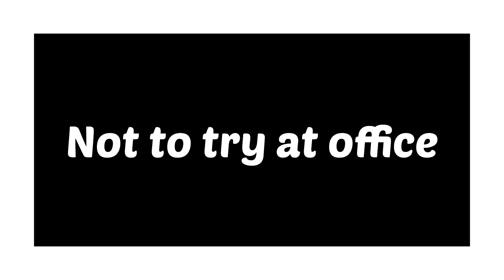Midnight Secrets: Curry Cooking & Kitchen Painting Vlog - A Fun Night In!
Hey my RAY Fam, How you guys doin:) Hope you are enjoying the sweet little and simple life of mine. Join me in this vlog as I whip up a mouth-watering curry at midnight that everyone loves. Then follow along the next day as we tackle painting our kitchen. It's a fun and productive time we had RAY Fam, and I hope you enjoy watching. You know I am a little bhukkad right🙃

Take care my RAY Fam
It's me
Aarti